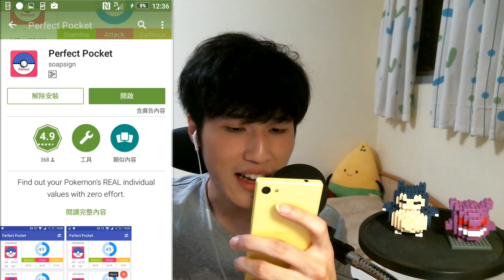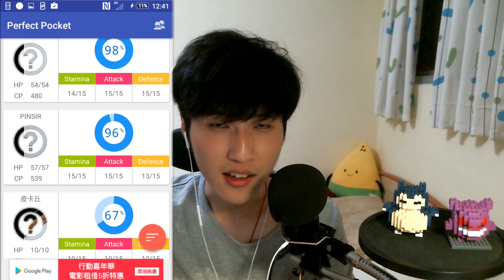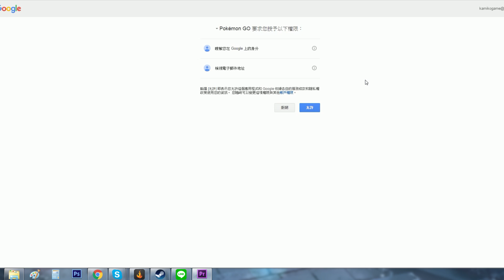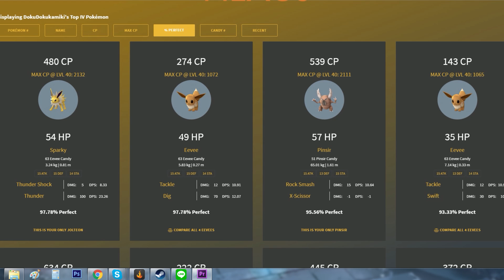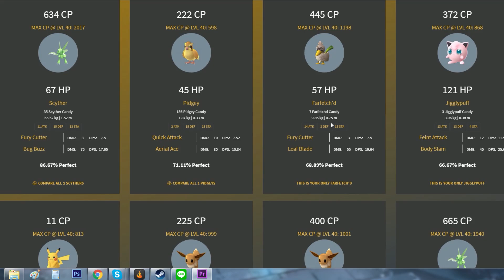Pokemon GO : 精靈寶可夢GO ➲ 最強寶可夢教戰守則 / 學會看IV值 (個體值)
怎麼判斷Pokemon該不該留，今天來教大家如何查看你的寶可夢IV值，培養最強的Pokemon，一起向神奇寶貝大師邁進吧！

【目前下架中】Perfect Pocket

♫：Pokemon GO 神奇寶貝 精靈寶可夢

IV值 個體質 計算機 能力值